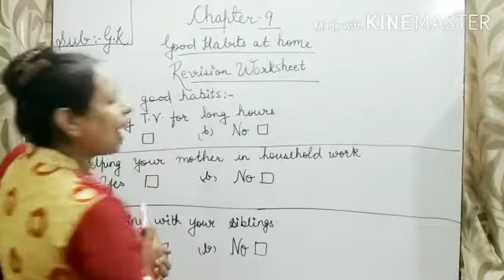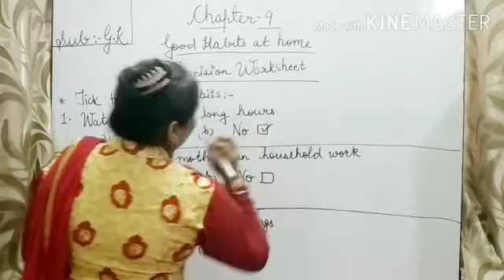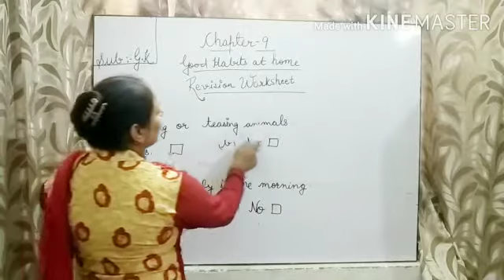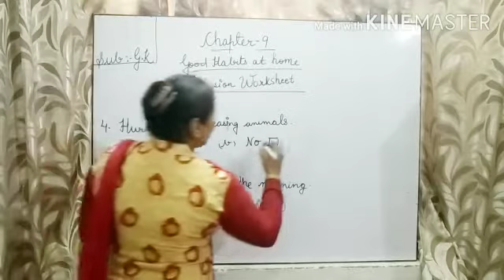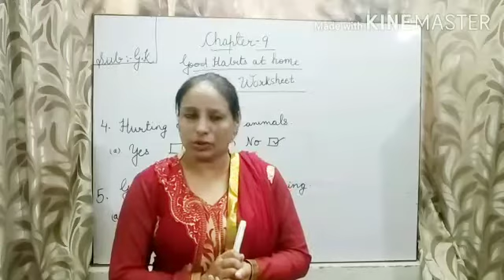Class-1st/G.k./Revision worksheet (Ch-9)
Explanation of worksheet is here and revision worksheet is on whatsapp.